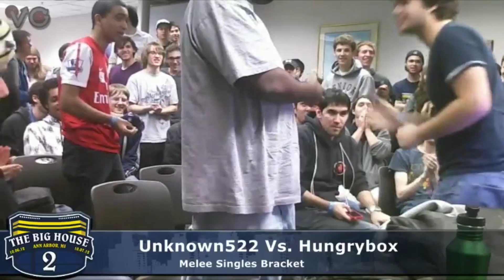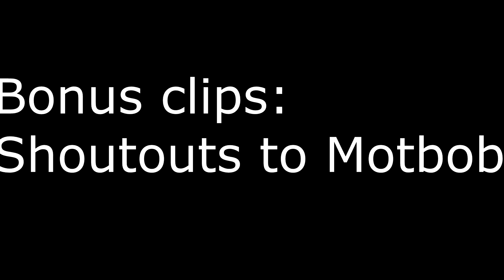Top 10 Commentator's Curse - Super Smash Bros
Commentator's tend to say a lot of things, sometimes, they may accidentally predict a moment, or have a very hard read without even playing the game, this is known as "Commentators curse" and it tends to happen quite frequently in high level smash.